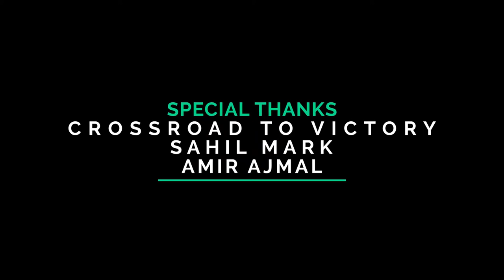Listen To Our Heart Casting Crowns Cover By Haroon Jequb Shaun Gill 1080p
Song: Listen to our Heart | Casting Crowns

Cover By: haroonjequb &

Music & Mix Master: AmirAjmal @blackcherry Studio

Video Director

Song Lyrics:
How do you explain,
How do you describe,
A love that goes from east to west,
And runs and deep as it is wide?
You know all our hopes
Lord, you know all our fears
And words cannot express the love we feel
But we long for You to hear
So listen to our hearts (oh, Lord, please listen)
Hear our spirits sing (and hear us sing)
A song of praise that flows (a simple song of praise)
From those You have redeemed (from those You have redeemed)
We will use the words we know
To tell You what an awesome God You are
But words are not enough
To tell You of our love
So listen to our hearts
If words could fall like rain
From these lips of mine
And if I had a thousand years
I would still run out of time
So if You listen to my heart
Every beat would say,
"Thank You for the Life, thank You for the Truth,
Thank You for the Way."